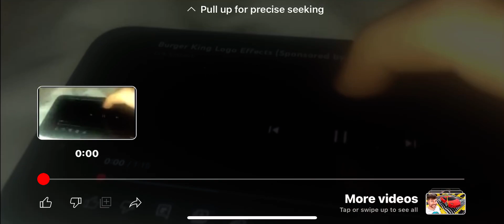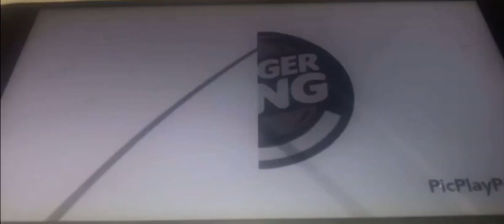What is my most popular video? Find out in this premiere